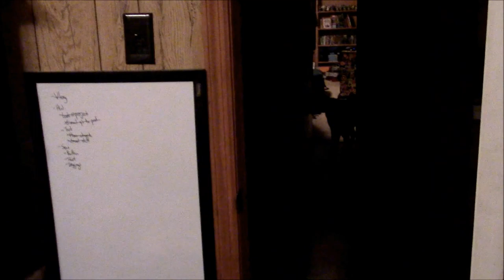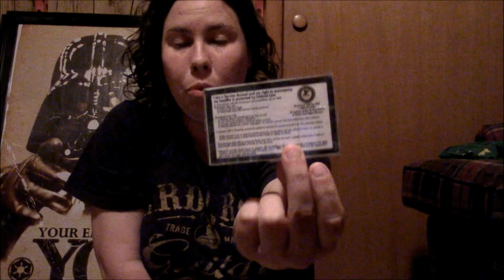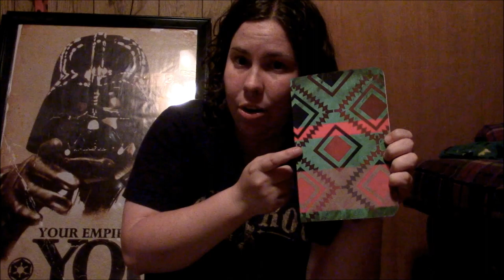SD Inspiration and Personal Story Time (4-22-17)